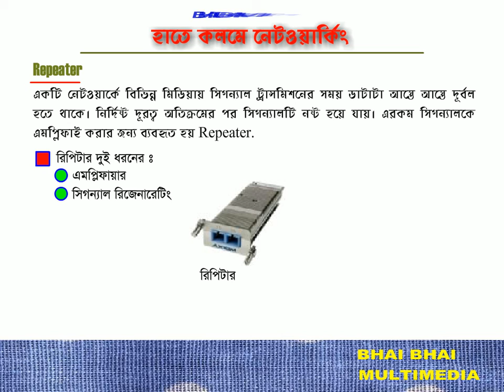07 Networking-What is Repeater